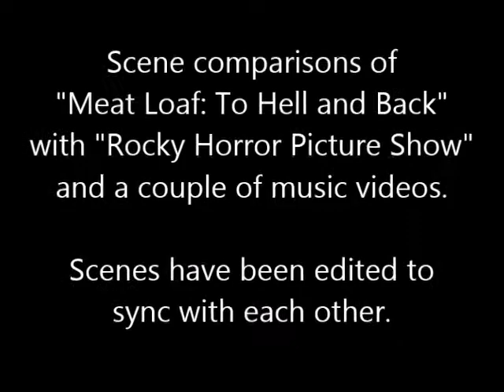Meat Loaf: To Hell and Back - scene comparisons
Scene comparisons of the biopic "Meat Loaf: To Hell and Back" (2000) with "The Rocky Horror Picture Show" (1975) and the music videos for "Bat out of Hell" and "Paradise by the Dashboard Light".

Mini review:
"Like the big man himself, once the action leaves the stage this film collapses."

For our full review of "Meat Loaf: To Hell and Back" starring W. Earl Brown,